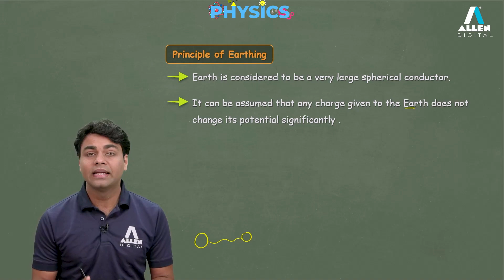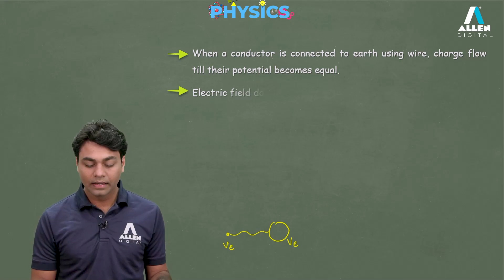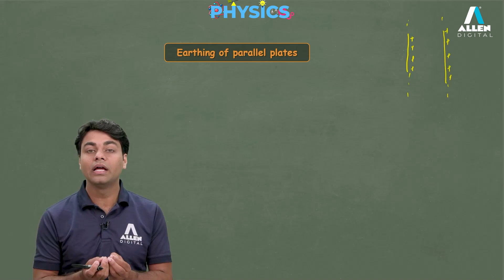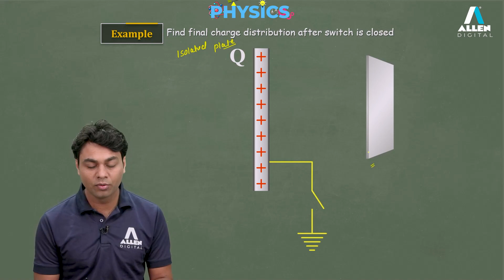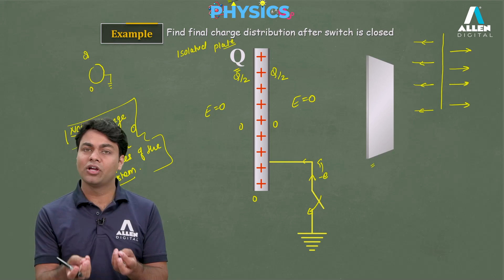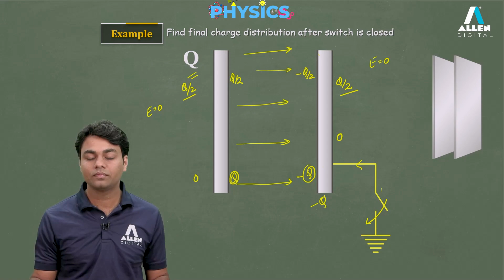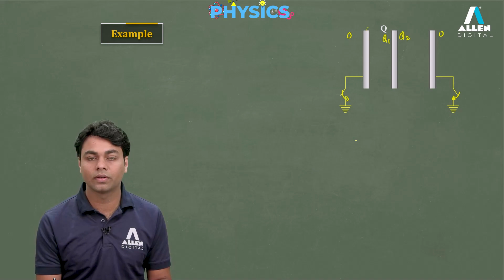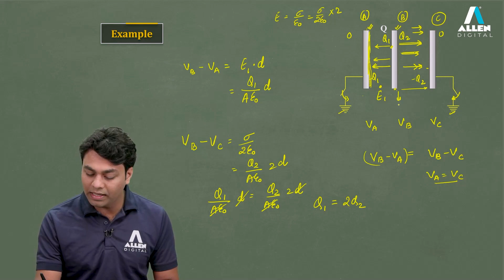🗺️Earthing of Parallel Plates | Electrostatics | Important for JEE Aspirants | ​⁠@ALLENOnlinePrograms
👉 In this video, we will discuss the concept from electrostatics which is the charge distribution on a system of parallel conducting plates upon earthing, and solve relevant questions.